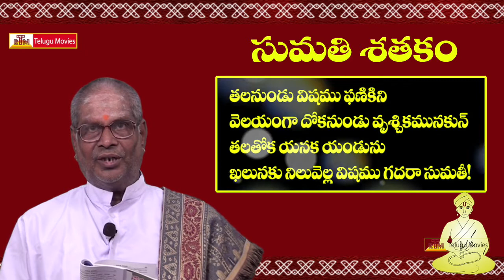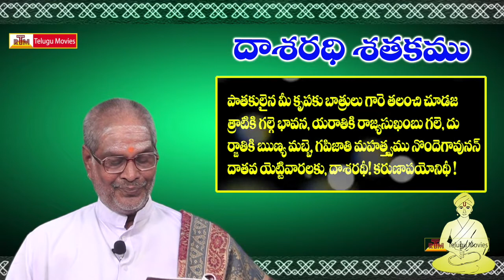Pancha Satakam (పంచ శతకం) Vol-43 || Sumathi - Srikrishna - Vemana - Dasarathi - Bhaskara Satakam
Somasi Bala Gangadhara Sharma
Pauranika Vidvan
Guntur

Sumati Satakam is composed of more than a 100 poems (padyalu). According to many literary critics Sumati Satakam was reputedly composed by Baddena Bhupaludu (AD 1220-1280). He was also known as Bhadra Bhupala. He was a Chola prince and was a Vassal under the Kakatiya empress Rani Rudrama Devi during the thirteenth century. He was a pupil of Tikkana, the greatest writer in Telugu. If we assume that the Sumatee Satakam was indeed written by Baddena, it would rank as one of the earliest Satakams in Telugu along with Vrushadhipa Satakam of Palkuriki Somanatha and Sarveswara Satakam by Yathavakkula Annamayya

Sri Krishna Satakam poem with meaning famous Telugu moral poems with images This is a moral (neethi) satakam elementary and high school study materials poems

Kumaragiri Vema popularly known as Vemana (Telugu: వేమన) was a great Telugu philosopher and poet. His poems were written in Telugu, and are known for their use of simple language and native idioms. His poems discuss the subjects of Yoga, wisdom and morality. He is popularly called Yogi Vemana, in recognition of his success in the path of Yoga

Dasarathi Satakam (Telugu: దాశరథీ శతకము) is a Telugu Bhakti Satakam, a popular form of Telugu poetry. It was written by Kancharla Gopanna during 17th century. It consists of 104 poems. Dasarathi means son of Dasaratha, who is the mythological Hindu king Rama. The makutam for all the poems at the end With Dasarathi Karunaa Payonidhi

Bhaskara (also spell as Bhaaskara) sathakam or satakam is a famous Telugu moral poems (padhyalu). Bhaskara meaning is Sun.This is a moral (neethi) satakam, written by Maaravi Venkayya. He is a Devotee of sun. In the last line of the every poem has Bhaskara. Bhaskara is a Mokutam in Bhaskara Poems. These poems also added in elementary and high school study materials in Telugu schools మరిన్ని తెలుగు సినిమాల కొరకు